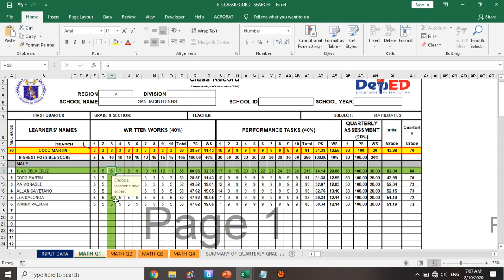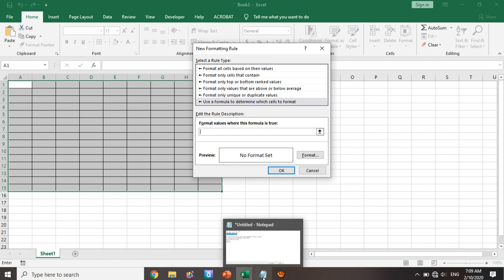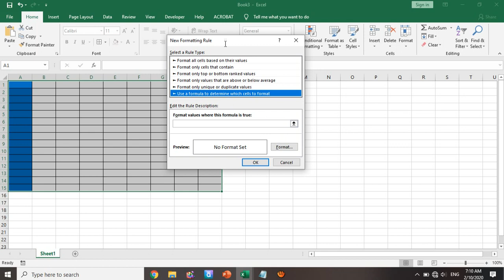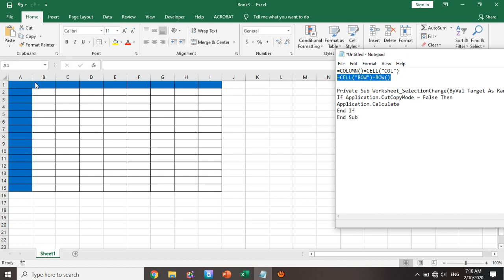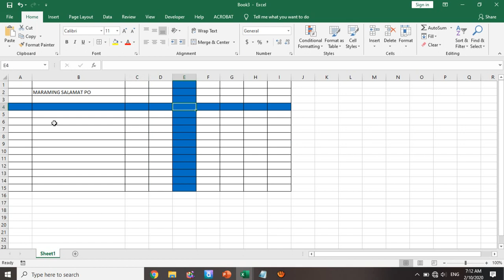EXCEL TUTORIAL Pt1: AUTOMATIC HIGHLIGHT NG ACTIVE ROW AT COLUMN SA EXCEL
=COLUMN()=CELL("COL")
=CELL("ROW")=ROW()

If Application.CutCopyMode = False Then
Application.Calculate
End If
End Sub

Related Topic:
Excel
Excel Tutorials
Excel Tutorial
Autohighlight
Auto highlight
Highlight row and column
active row and column
autohighligh active row and column
excel vba
vba
visual basic application
excel basic programming
excel advance programming
excel programming
excel formula
formula
excel basic
excel advance